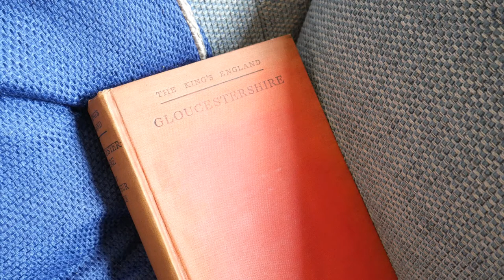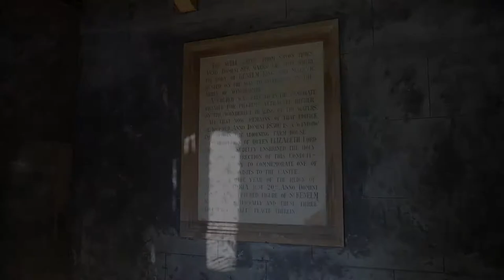Seeking St Kenelm's Well | Hiking and History | Adventure Ep.16 | HD Quality.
Apologies, I accidentally deleted this video so I'm re-uploading it, thank you to everyone who commented and sorry I didn't manage to reply to everyone before the senseless destruction of my video.

Content: I find a Holy Well mentioned on an OS map whilst hiking in Gloucestershire so take a diversion to go and see it, I recount the legend of Kenelm's well. I hope you enjoy the English scenery, history and folklore. All the best - Martin
Camera used: Panasonic Lumix G7
Microphone used: External mic Comica CVM-VM10II